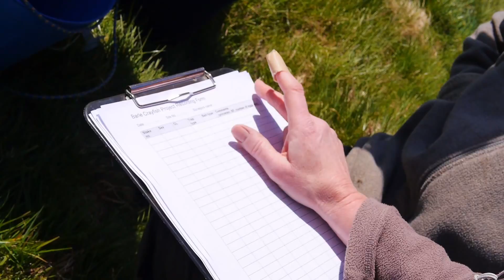New Ecologists: Exmoor Crayfish Project - a snapshot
Nicky Green led the outstanding Exmoor Crayfish Project thanks to lots of dedicated volunteers, backed by professionals such as the Environment Agency and supported by staff from Exmoor National Park Authority and David Rolls from the Heart of Exmoor team. Special thanks to all the landowners!